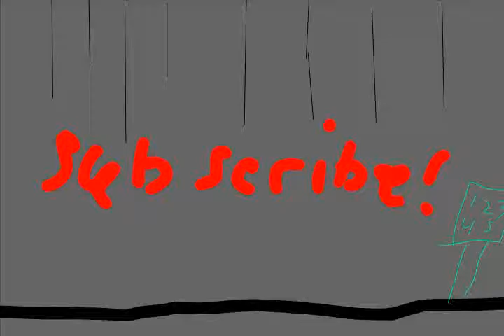How to Eliminate a crewmate ( Among us )